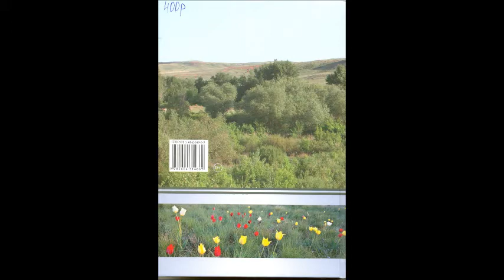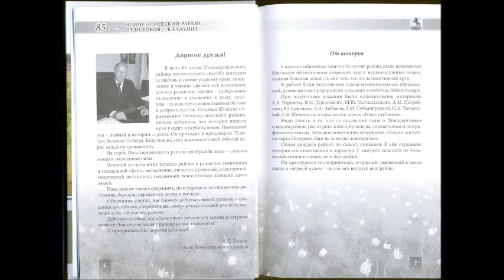Презентация книги «Новосергиевский район: от истоков – в будущее»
Презентация книги «Новосергиевский район: от истоков – в будущее», Центральная районная библиотека им. А.С. Пушкина.